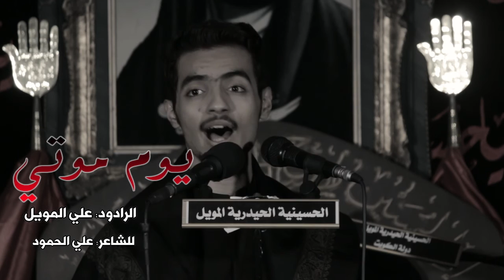يوم موتي | الرادود علي المويل | الحسينية الحيدرية المويل 1437هـ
يوم موتي
 الرادود علي المويل
مكساج:عبدالعزيز البلوشي
تصوير
محمد حسن الصالح
علي الجريدان
مونتاج و تنفيذ
علي الجريدان
الحسينية الحيدرية المويل 1437هـ